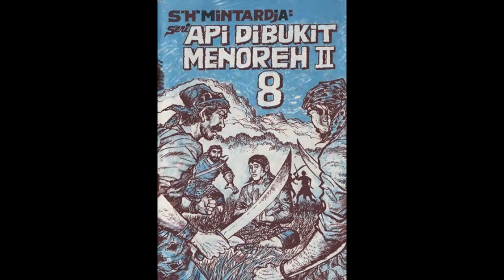Seri Cerita Silat Cersil Api di Bukit Menoreh Jilid 108